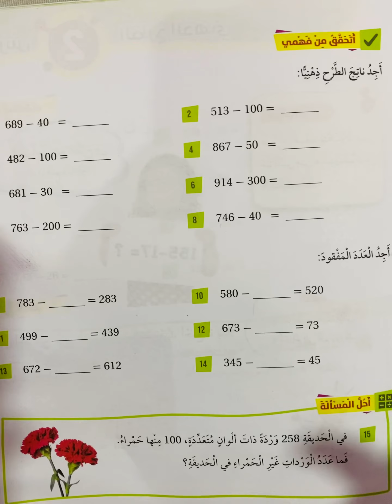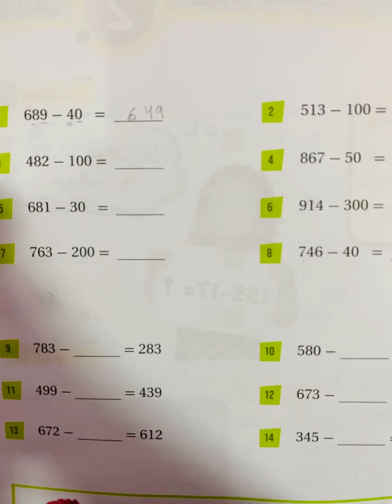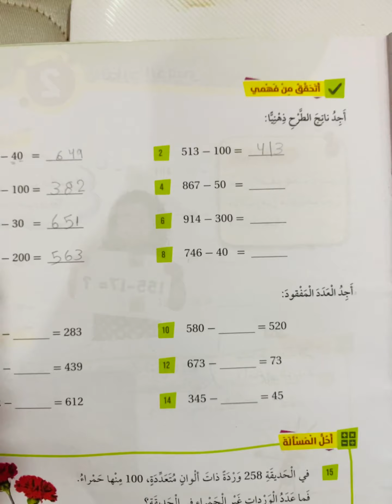مراجعة الطرح للصف الثاني الفصل الاول